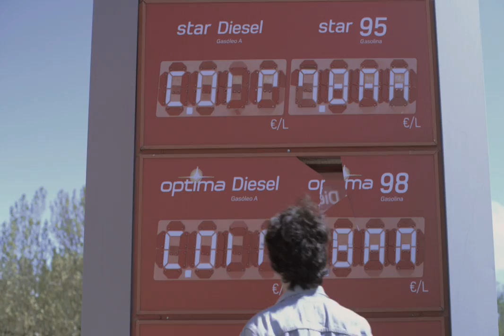The Levitants - Coimbra [Official video]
The Levitants´ official music video for 'Coimbra'.

Taken from the new album Coimbra. Click to listen to The Levitants on Spotify: